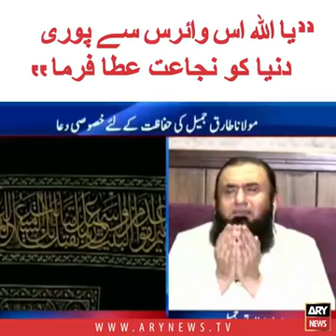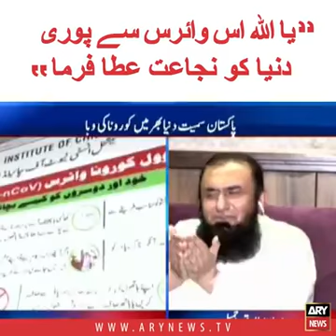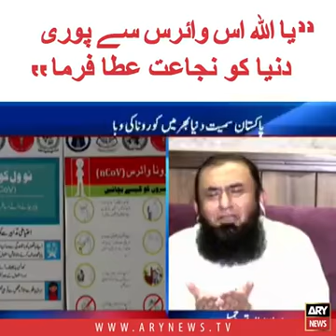مولاناطارق جمیل کی دعا امت مسلیمہ